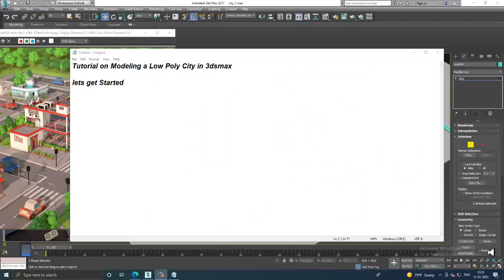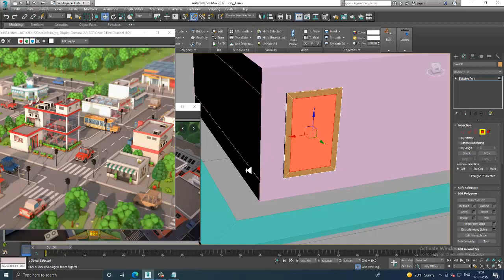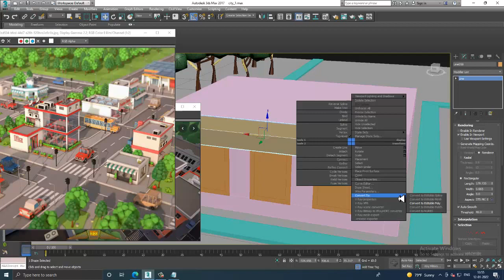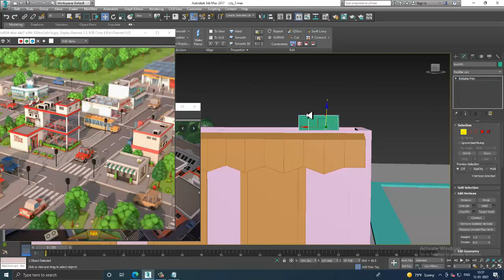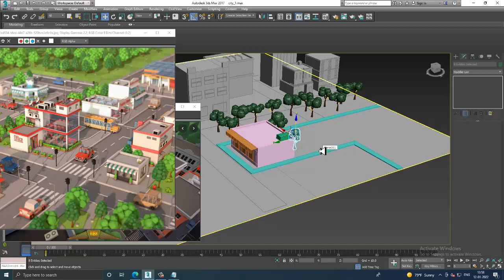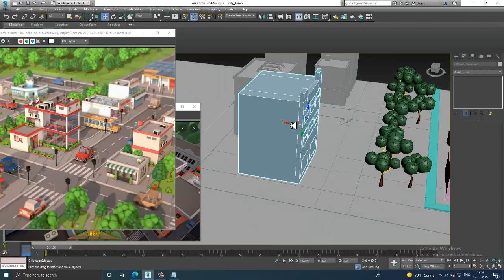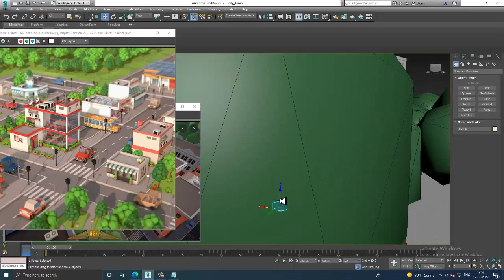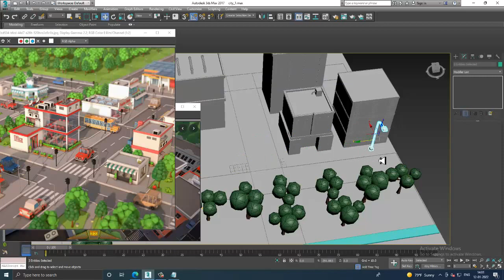3DsMax Tutorials, Learn from Scratch for Beginners Modeling & Texturing a Low Poly City in 3dsmax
Tutorial on 3D Modeling & Texturing a Low Poly City in 3dsmax ( For Beginners) ( Part 3)
Extending Roads
Modeling Shops & Light Poles